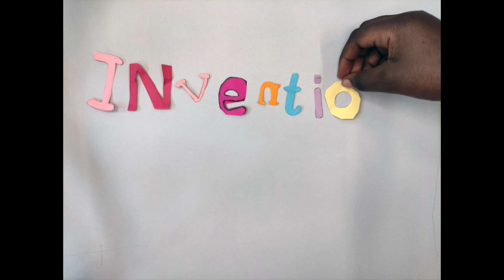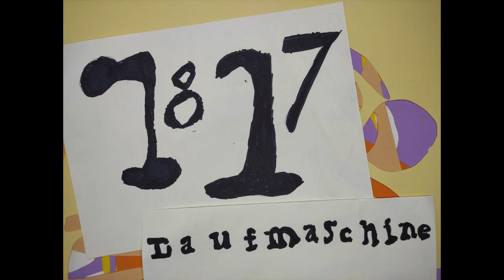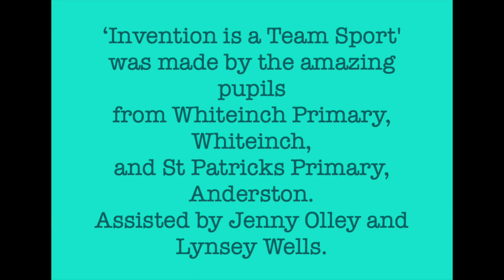Invention Is a Team Sport!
FOLLOW THAT BIKE!
This film accompanies a mini bike trail in Glasgow, celebrating  the invention of the bike to coincide with the UCI Championships 2023!
Created  by the children from St Patrick's and Whiteinch Primary, alongside artists Jenny Olley and Lynsey Wells as part of Glasgow Life's Artists in Communities Programme.